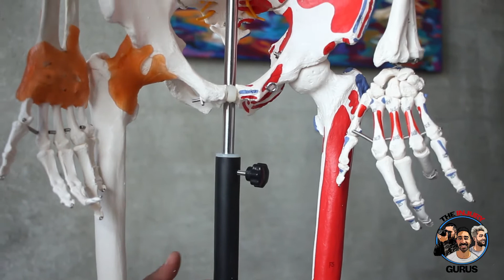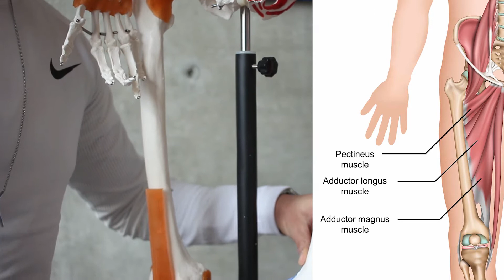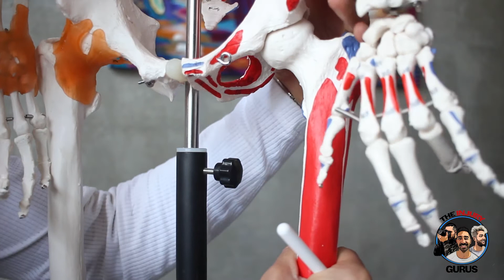Breaking Down Injuries of The Week & Damian Lillard Groin Injury - The Injury Gurus Feb 2, 2020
In this episode of The Injury Guru's, The Guru's discuss Damian Lillard's groin injury from the past week. Guru Bill, helps the gurus go in depth to give you a visual understanding regarding the injuries to both players.

Like, leave us a comment or any questions you have. Also let us know what you might want to see!